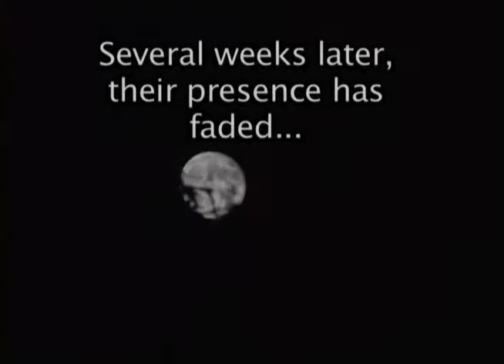Return of the 17-year Cicadas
This short movie shows the story of the 2004 Brood X cicada emergence in Bloomington Indiana. This year (2021) makes the end of their 17-year underground period and they are expected to begin emerging from the ground around at the end of April or early May. This movie shows what to expect when they emerge.